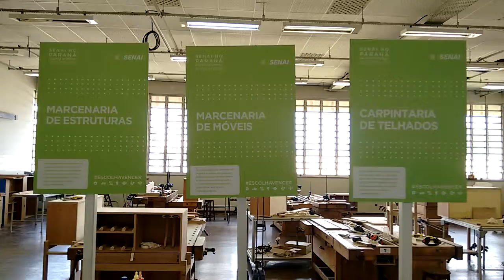Curso de Marcenaria fina finewoodworking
Curso de Marcenaria Fina
Curso de Luteria.

Prof. Eng. Riverson Tobias do Vale